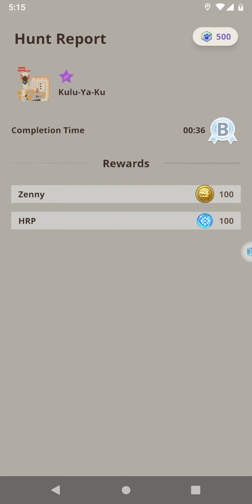Monster Hunter Now (MH Now) - HR.67 - Kulu-Ya-Ku ★ (6*)